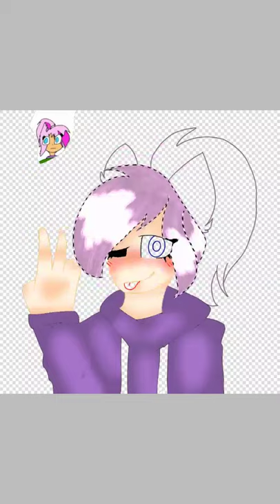Speed Art {Gift for Emiko Chan} Read desc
Hope ya like it ^^ You've been my sub since I started to post videos❤